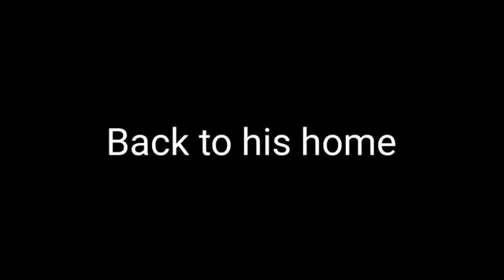Gachaclub - if william afton met slenderman -